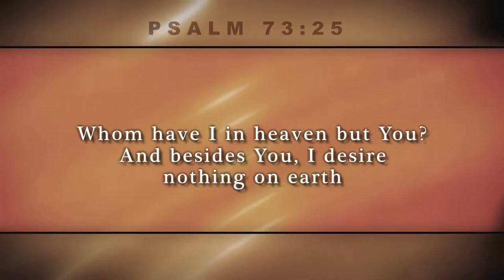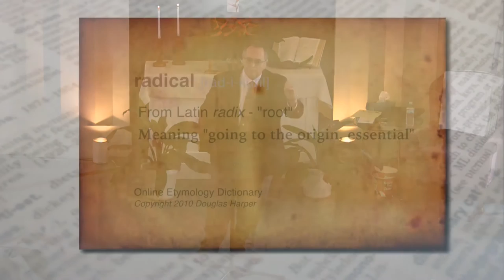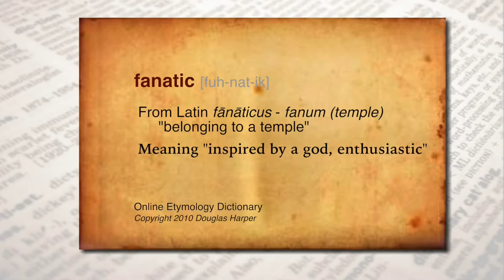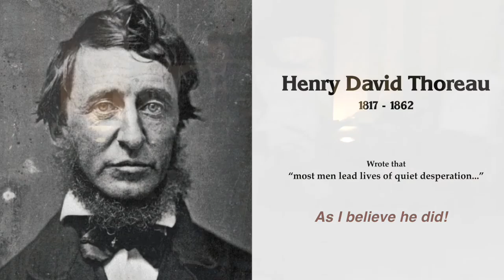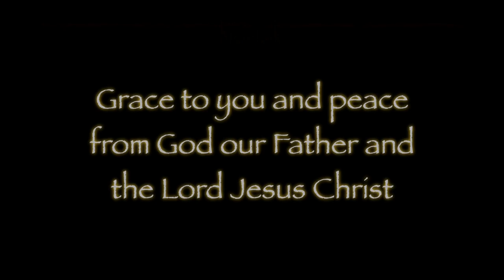Just A Closer Walk With Thee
The Lord God Almighty wants to give you the desires of your heart. However, He may change the desires of your heart because He wants you to have a satisfying, joy-filled, abundant life.